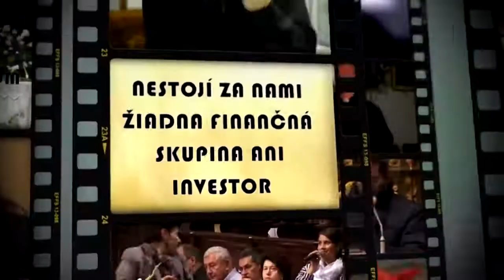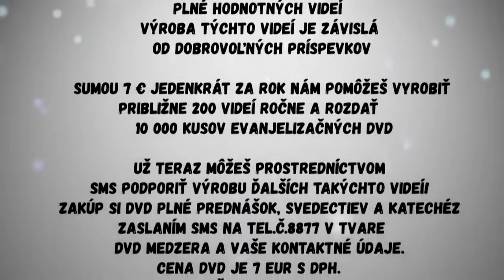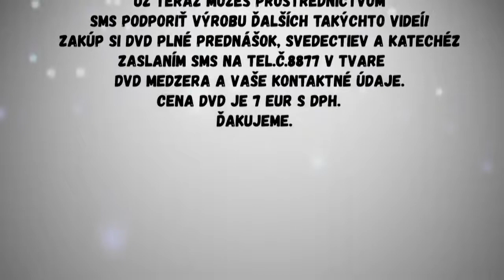o. Marcin - Prečo milujeme hriech viac, ako BOHA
O. Marcin hovorí na charizmatickej konferencii v Trnave o tom čo spôsobuje hriech v našom živote.